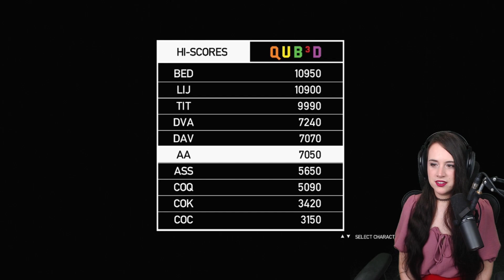Grand Theft Auto 4 DLC // The Lost and Damned - First Blind Playthrough - Part 1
Let's play Grand Theft Auto 4, The Lost and Damned! This is my first time playing a Grand Theft Auto game!

I'm playing this via Steam on my PC with an Xbox controller.